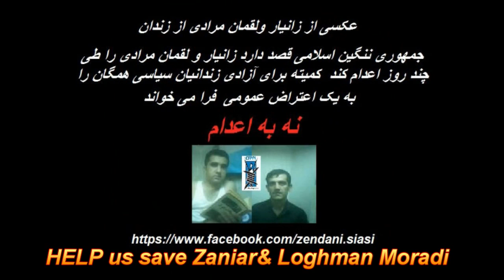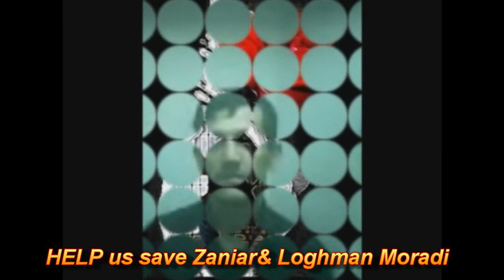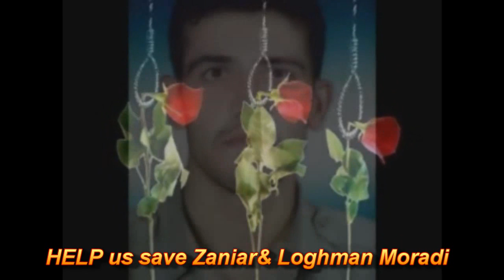HELP US SAVE Zaniar & Loghman Moradi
كمك كنيد زانيار و لقمان مرادى نجات پيدا كنند   Please see the  English text below:
Shiva Mahbobi's interview with Zaniar Moradi' father on the Farsi TV program on political prisoners on 06/01/2013
In this interview which is in Farsi, Eghbal Moradi, Zaniar's father is expressing his concern in regards to the situation of Zaniar and his nephew  Loghman Moradi.  This father says:
. At the moment, Zaniar and Loghman are in solitary confinement. Zaniar is very ill and despite his requests, he has not been given medical attention. A few days ago the Marivan's Friday Imam( please see **) went to see Rajai Shahr Prison authorities to pursue the execution sentence s of Zaniar and Loghman. The family is worried that they carry the execution sentences since the Islamic regime is not predictable and they are capable of every cruelty. It is obvious that even the regime knows that Zaniar and Loghman are innocent but they are not overturning the execution sentences and they want to legitimise Zaniar and Loghman's imprisonment by accusing them and killing them. Zaniar's father asks everyone to help him to save the life of Zaniar and Loghman and help to overturn the execution sentences of other political prisoners.
** Loghman and Zanyar Moradi brothers were arrested in August 2009 and charged with collaborating with enemy political groups. Additionally they were charged with the assassination of the son of Marivan's Friday Imam and were thus sentenced to death in December of 2009 by Judge Salevati (known as the judge of death) Branch 15 of Tehran's revolutionary court.